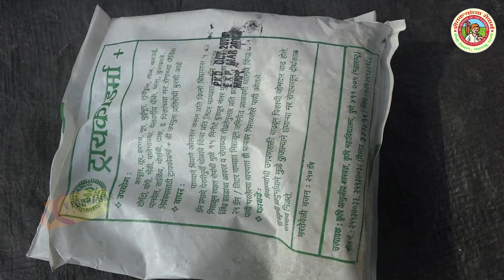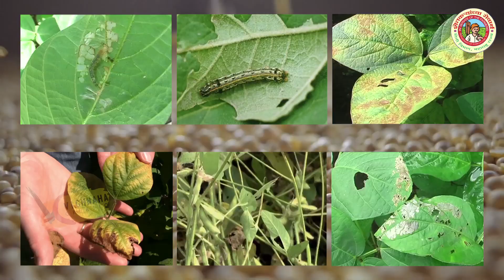Soyabeen Beej Prakriya | Vighnahar Creations